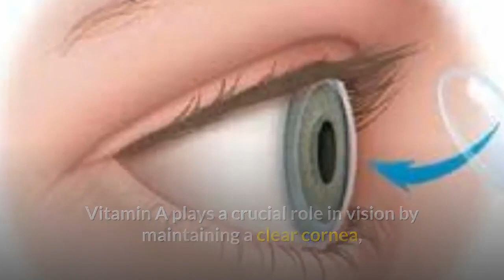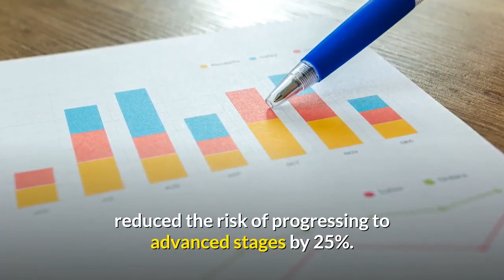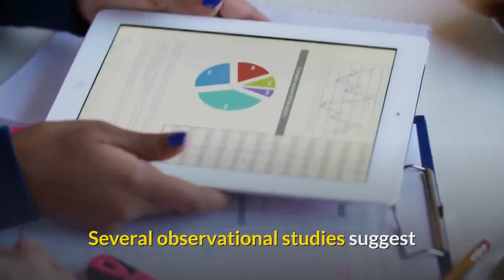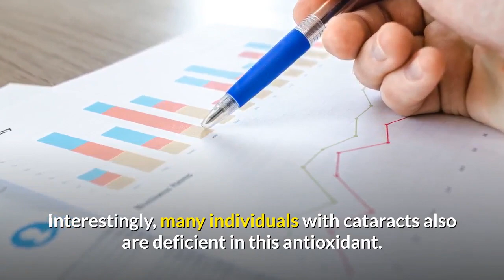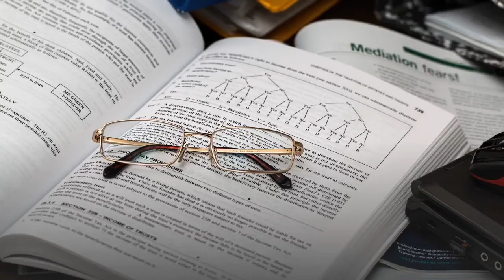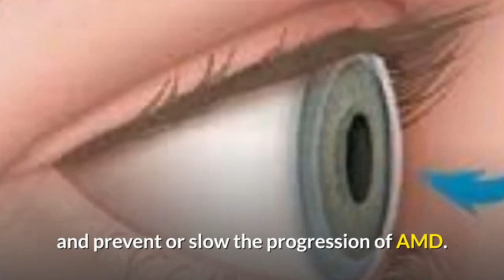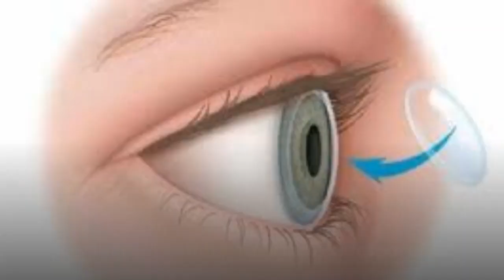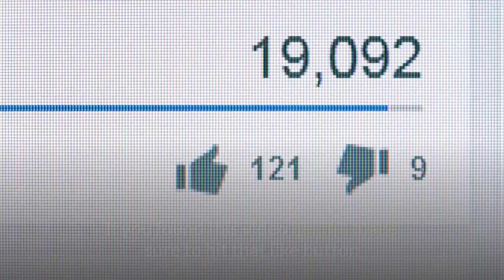9 Most Essential Vitamins to Improve Eyesight Naturally & Best Foods for Eyes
Are you looking to improve eyesight naturally? Well in this video we reveal 9 best vitamins for eyes that play a significant role in eyesight improvement.

Get better vision by consuming foods that are good for your eyes. Vitamins taken through diet are not good for your eye health but it also prevents eye diseases.

We discuss more about this topic in the video, so make sure you watch till the end.